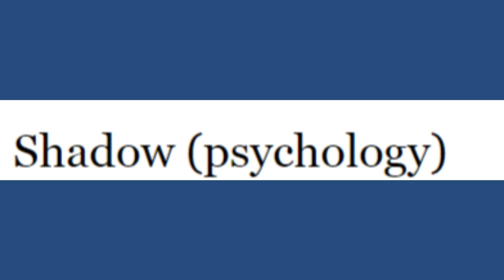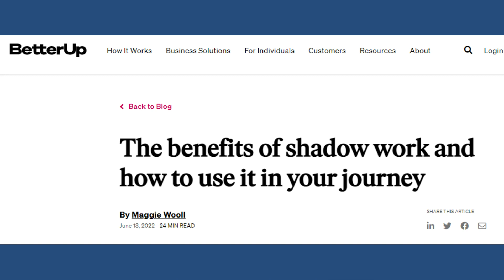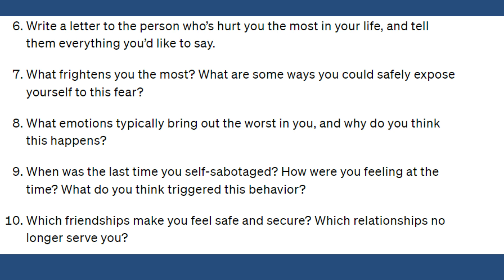هل بداخلك جانب مظلم ؟ / ما هو Shadow Work